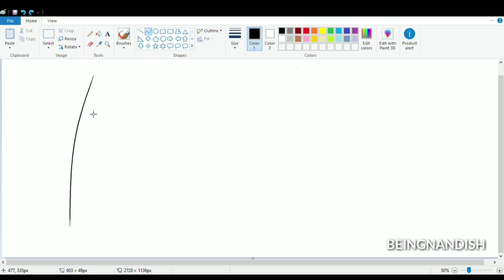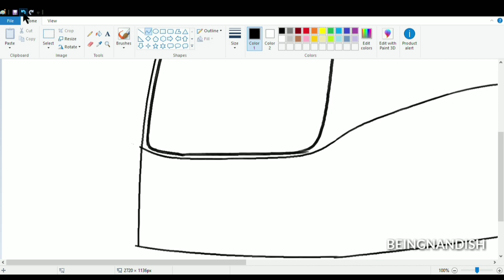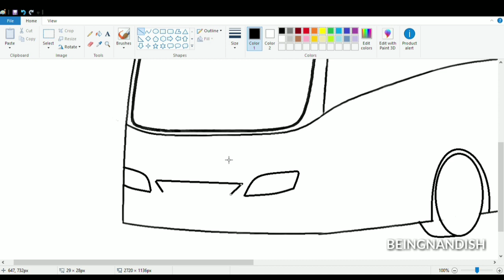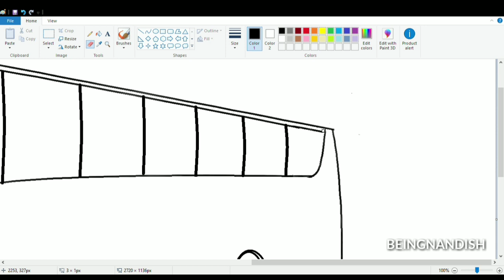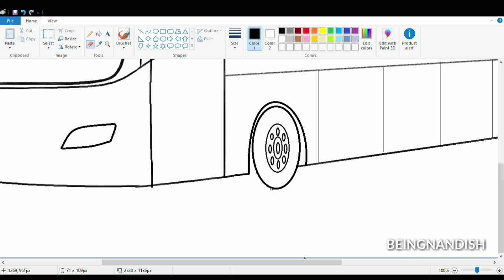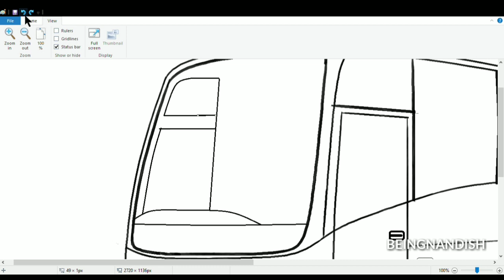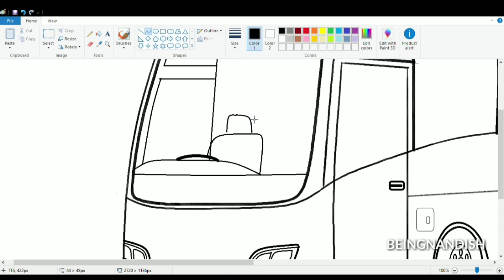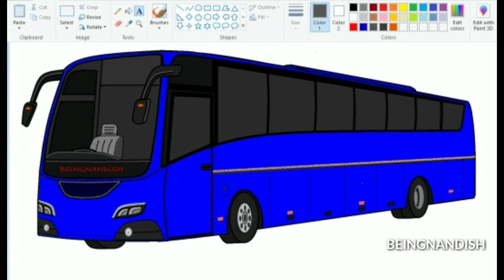How to draw Bus in 3D | Drawing 3D Bus on computer using Ms Paint | Bus drawing Tutorial.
In this video I will show you how to draw 3D BUS on your computer using Ms Paint in easy steps.